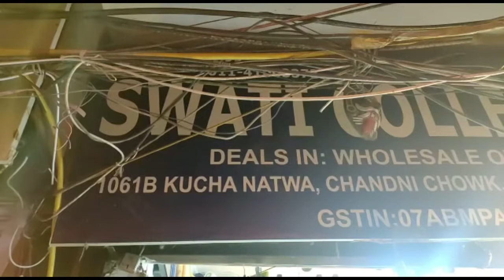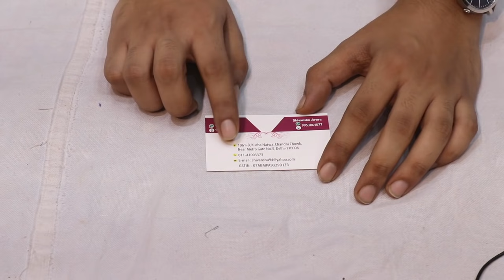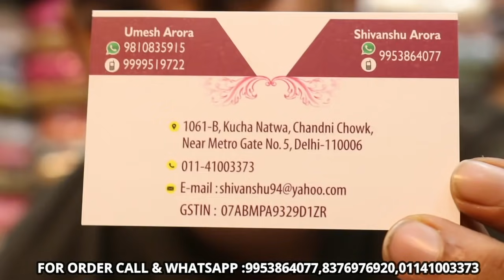220, 350,410रु WHOLESALE में किसी में दम नहीं जो मेरे रेट में सूट द,कम दाम में लेकर जायदा मुनाफा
​ @Shopping IDEA
h\u0026m,H\u0026M plus,
☺️Hello friends!
Welcome to Shopping IDEA.🌹

🥻Today we are presenting you all with some  | COTTON | CHANDERI | RAYON | MUSLIN | DESIGNS| Fancy cotton Punjabi Suits | Articles | 🎀These all are delicately handcrafted for you and are boutique made designs. 👗

SWATI COLLECTIONS
1061/B kucha Natwa,Chandni chowk
Near Metro Park, Metro gate number 5
Delhi 110006
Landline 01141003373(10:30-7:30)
*Sunday closed *

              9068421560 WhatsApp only